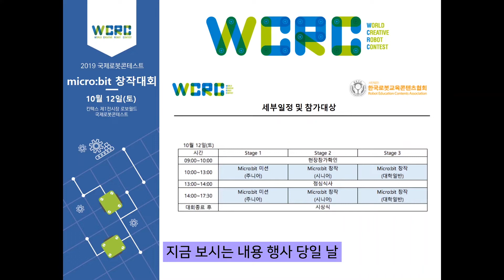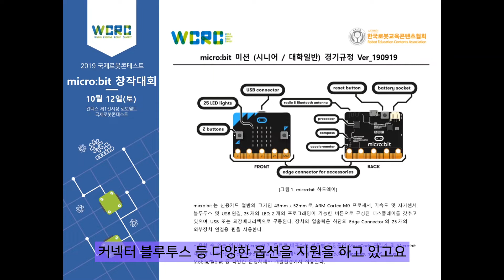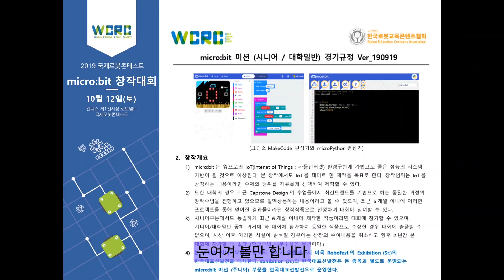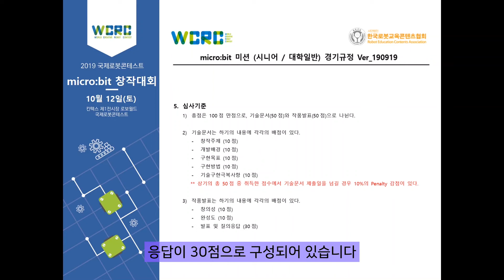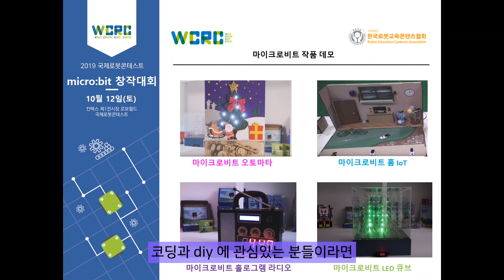마이크로비트 국제 대회가 나왔다!? 장관상 받고 싶으면 커몬! | 2019 국제로봇콘테스트(WCRC)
마이크로비트도 드디어! 공식적인 대회가 나왔다고 해요 +_+

바로바로, 2019 국제로봇콘테스트에서 진행되는,
마이크로비트 대회!

어떻게 하면 장관상을 받을 수 있을지!

토비와 함께 자세히 알아보아요 :)